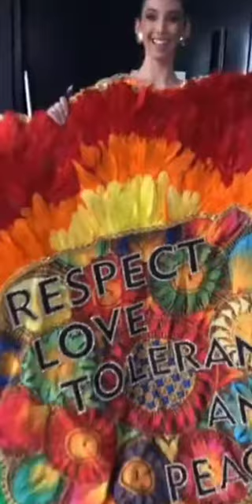Throwback to national costume Competition at Miss grand international 2021 BTS ✨